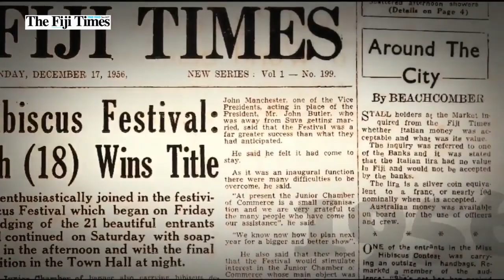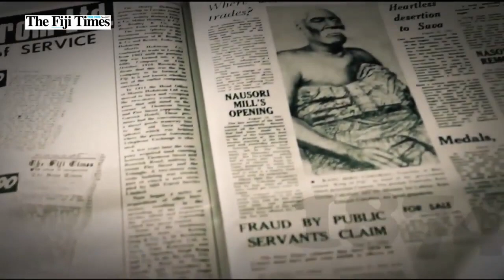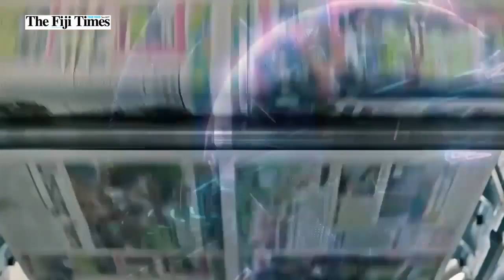FULL INTERVIEW | Fiji Nursing Association President | Dr Alisi Vudiniabola